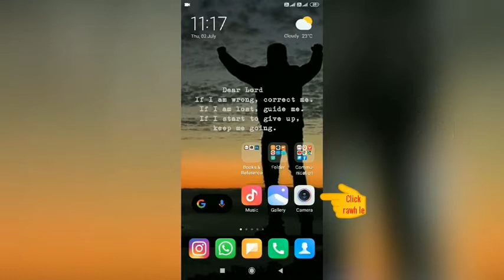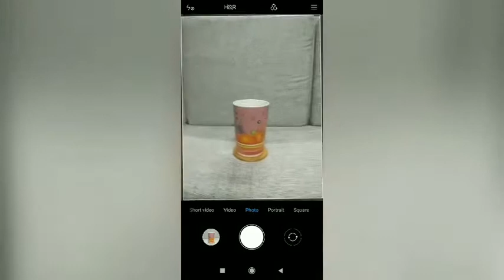Camera setting||He setting ho te i hmang ngai em? | Hriat ngei ngei chi. Mobile Photography 01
Setting ho te hi lo i hmang ngai em.
I phone setting hmang tangkai rawh le. Video a thu in ziak te cchiar chiang la, i phone keng sawi mahla, ngil takin thla i la thei dawn ani.

◆I hman tangkai ngei ka beisei.◆